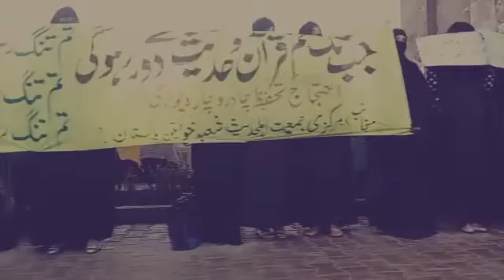Aurat March 2020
The Real Deal AuratMarch2020. Respect From❤. A Slap on All Desi Liberal's faces